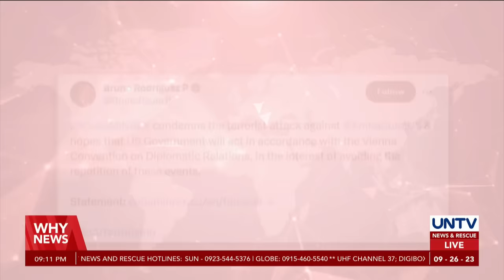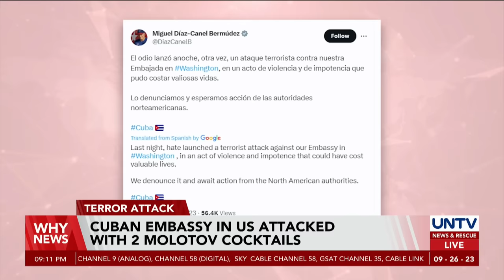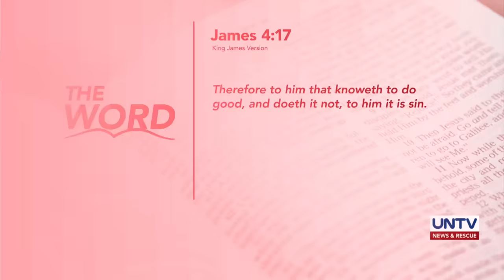UNTV: WHY NEWS | September 26, 2023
-PBBM disapproves proposed reduction of rice tariff
-Removal of floating barriers in Scarborough Shoal ‘consistent’ with PH position in WPS - DFA Sec.
-Russian air strikes hit Ukraine’s grain storages, ports